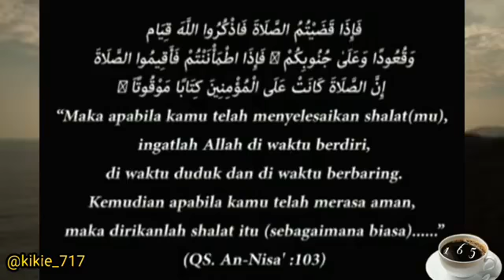Dekat Dengan Allah Melalui Dzikir - Ust Adi Hidayat LC MA